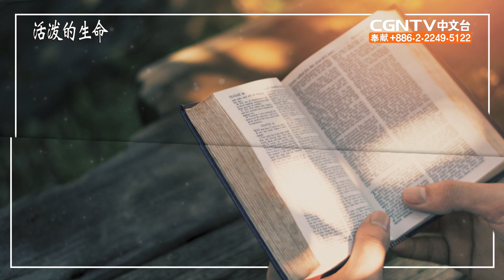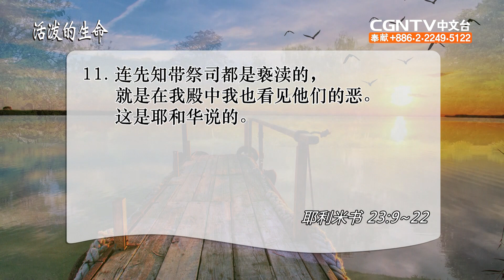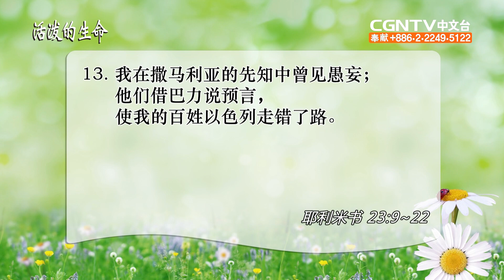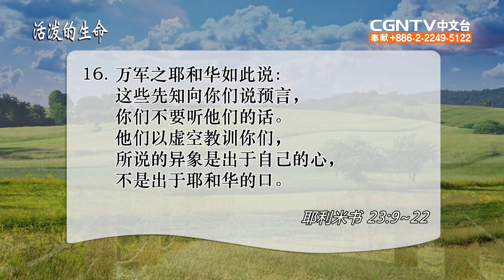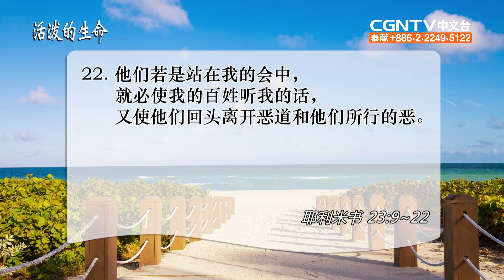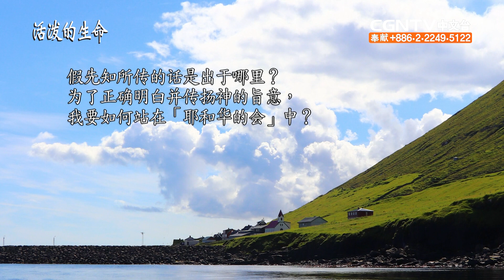07.02.2019 属灵领袖的罪恶 使全地变为黑暗 (耶利米书23:9~22)